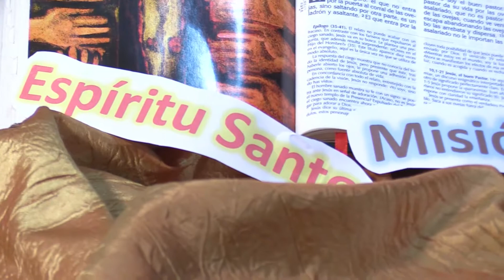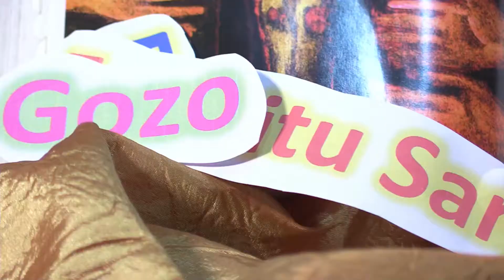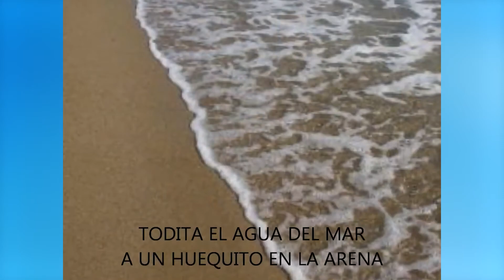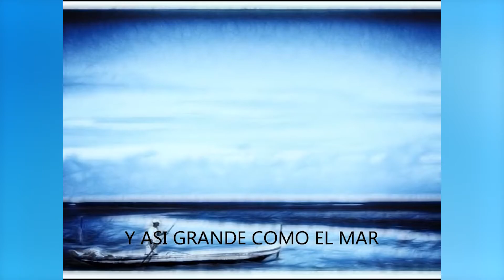Palabra de Dios hoy | Reflexión 13 | Solemnidad a la Santísima trinidad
Edición 13 de nuestra reflexión, Palabra de Dios hoy, por las misioneras claretianas, Hnas. Beatriz Salazar y María Gilma Gómez.
En directo desde nuestro colegio.